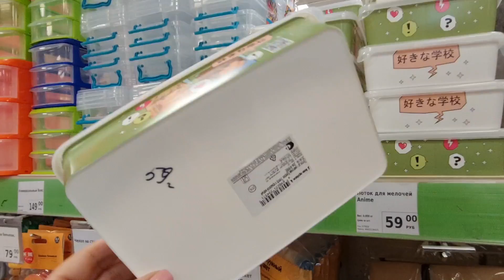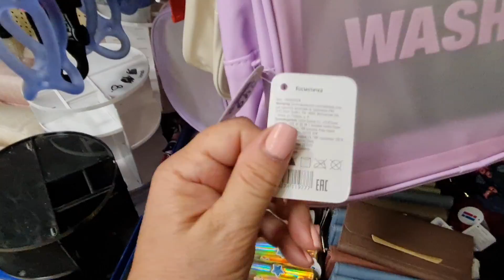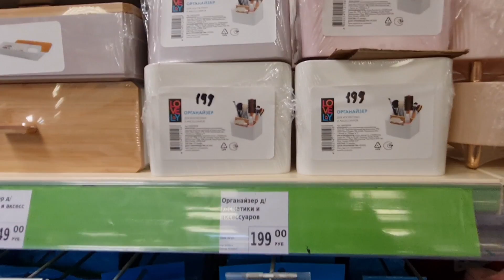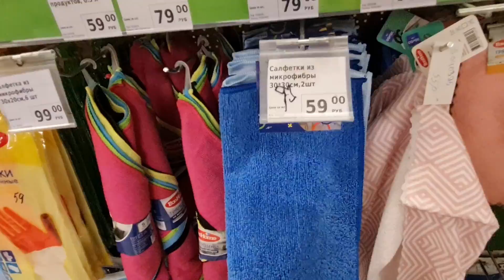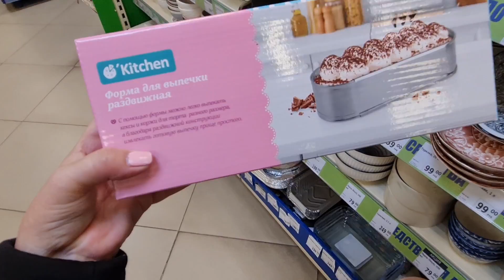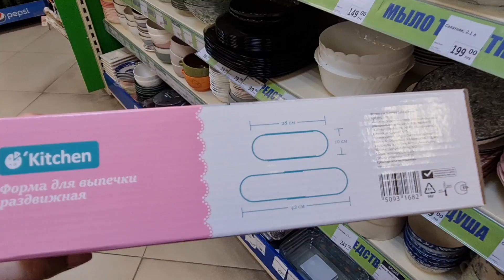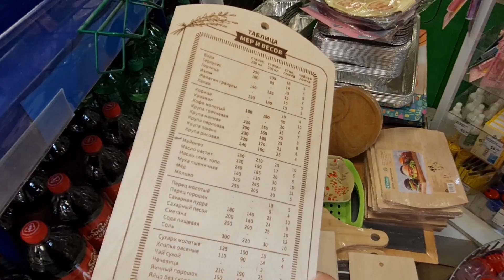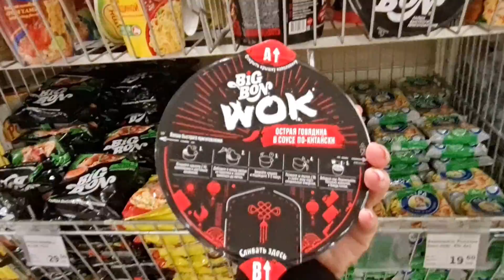ФИКС ПРАЙС.Что сегодня новенького.Очередной поход в магазин